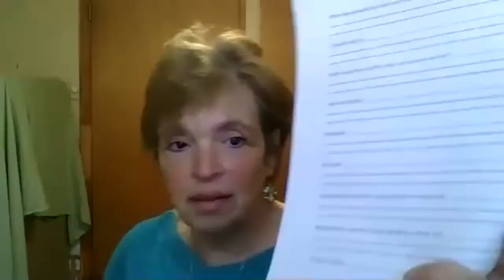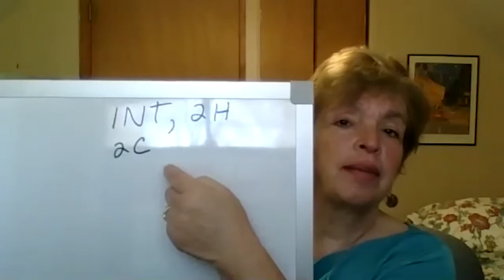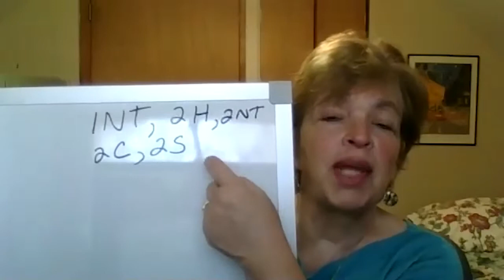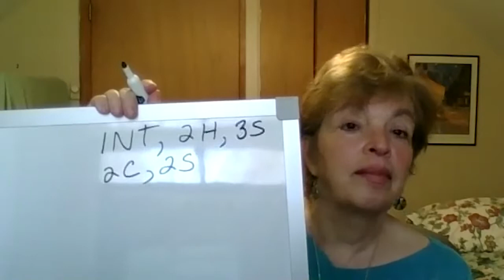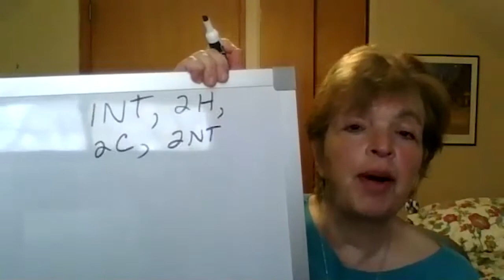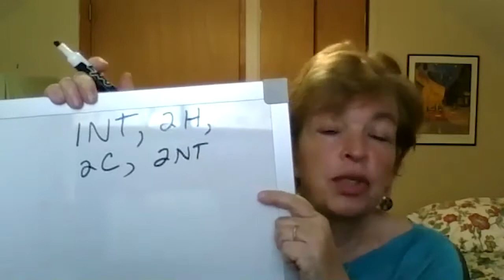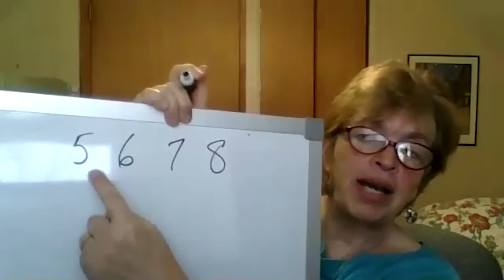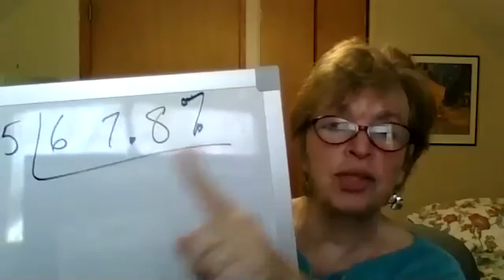LBPL presents: Intermediate Bridge (Lesson 2)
Ready to take your bridge skills to the next level? Then join instructor Anne Bass in this fun virtual intermediate bridge class designed for players with some experience playing bridge and are ready to learn more.